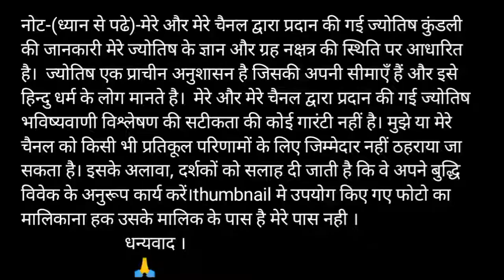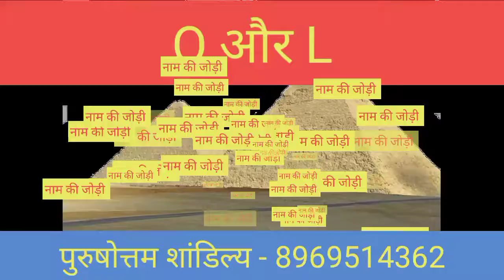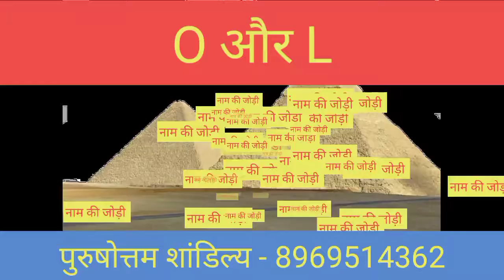O or L naam ki jodi kaisi hoti hai / O or L Naam ki jodi / L Naam Wale Log Aur O Naam Wale Ki Jodi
O aur L ki jodi | O Name Wale Log Aur L Name Wale Logo Ki Jodi kaisi hoti hai?

धन्यवाद ।